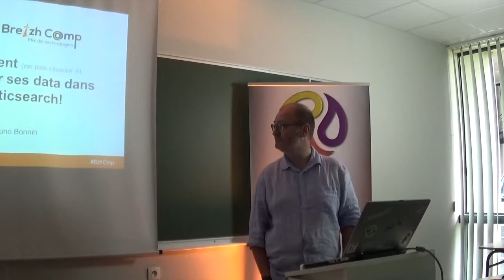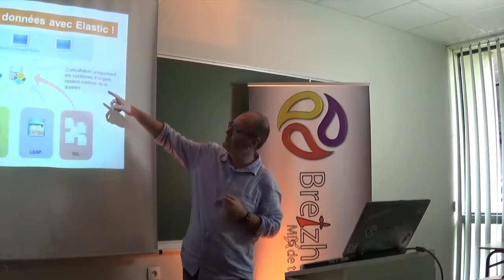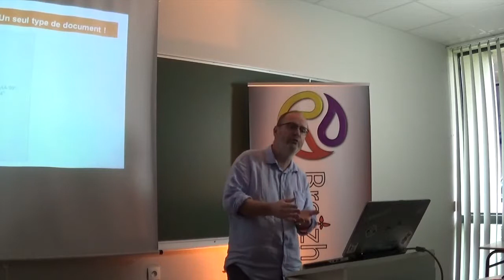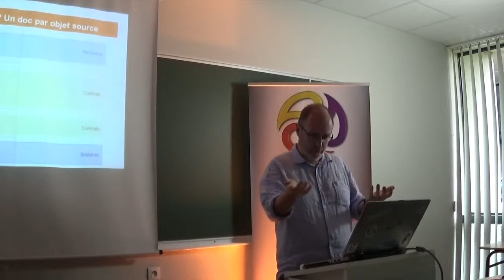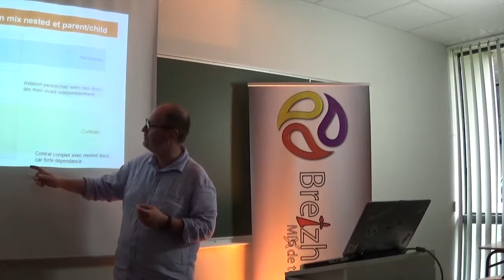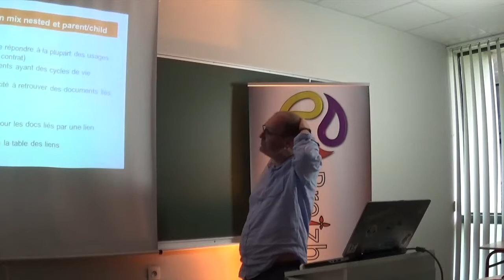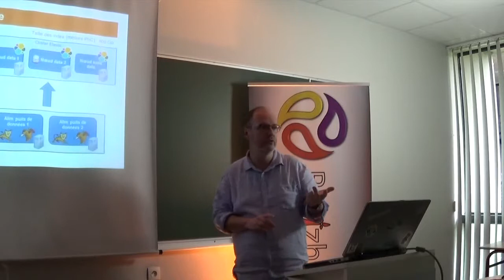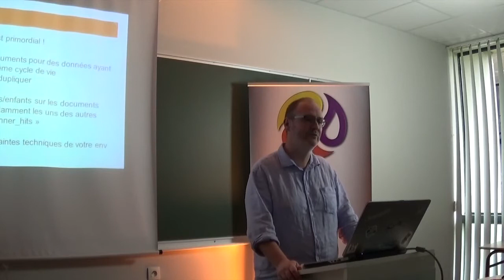Comment ne pas réussir à modéliser ses data dans Elasticsearch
Modéliser ses données dans ElasticSearch peut paraître simple quand il s'agit de benner ses logs, mais cela se complique quand on veut y faire entrer toutes les données de son métier, issues de différents SI en prenant en compte toutes les contraintes techniques et/ou organisationnelles d'une grosse (et ancienne) entreprise. Là, ça devient un vrai casse-tête !